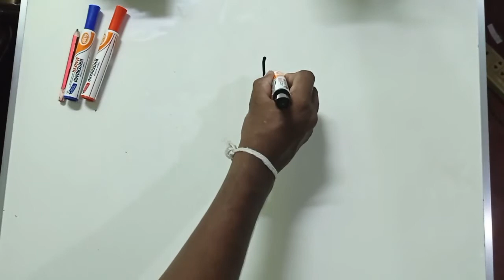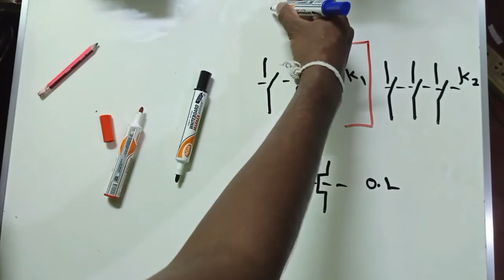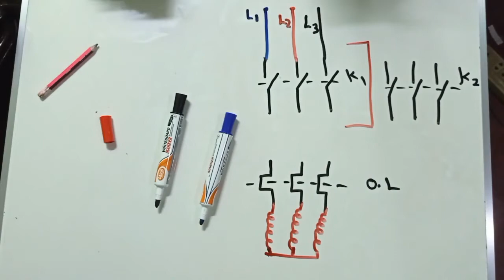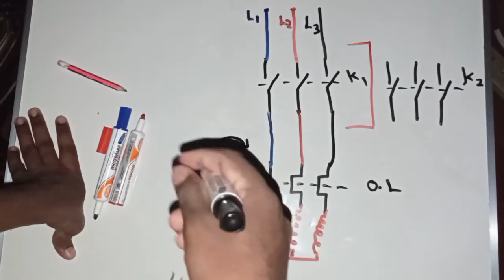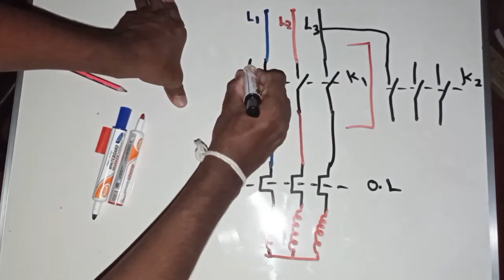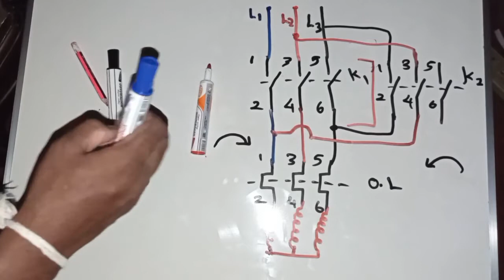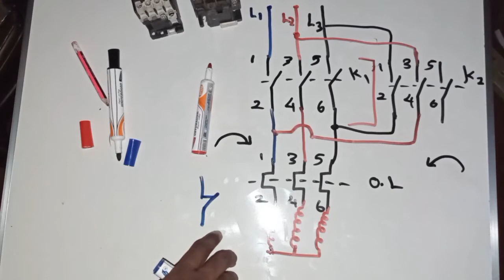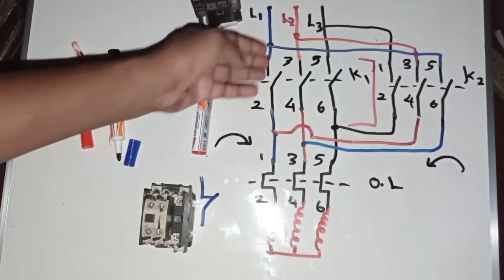Reverse Forward මෝටර් පවර් සකිට් එකක් ගහමු.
Reverse Forward මෝටර පවර් සකිට් එකක් ගහන ආකාරය  නිවැරදි ක්‍රම අනුව ඉගෙනගන්න